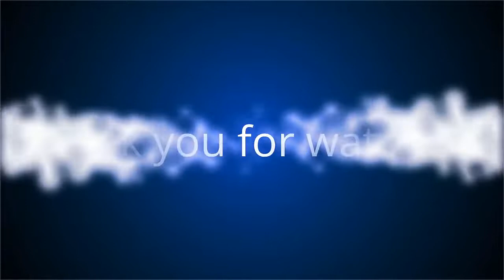✅ Le prince Charles régulièrement humilié par William devant Camilla : ces révélations gênantes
✍ Que se passe-t-il au sommet du Royaume ? Alors que, depuis le Megxit, les relations entre William et Harry n'ont jamais étaient aussi tendues, il semblerait que l'image harmonieuse de William et son père Charles ne soit pour sa part que poudre aux yeux.  Si Charles a récemment été implicitement mis en cause dans la brouille opposant ses deux fils, et qu'il a rendu jaloux son fils aîné à propos d'un voyage que ce dernier aurait aimé faire à sa place, les tensions entre le père et le fils ne dateraient pas d'hier, comme le révèle ce jeudi 8 octobre le site du magazine Express.  .Dans Battle of brothers, une nouvelle biographie écrite par l'expert royal Robert Lacey centrée sur le duc de Cambridge et le duc de Sussex, l'auteur évoque le tempérament fougueux, pour ne pas dire, le côté sanguin, du prince William.  S'il a su s'assagir et prendre du recul vis-à-vis des événements grâce à sa femme Kate Middleton qui a su lui apporter sérénité et apaisement, il n'en demeure pas moins que l'aîné ...